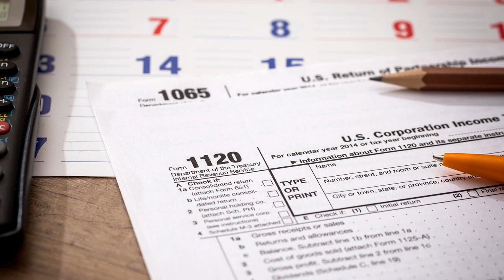An Ailing John McCain Will Miss The Crucial Senate Vote On The GOP Tax Package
Senator McCain has responded well to treatment he received at Walter Reed Medical Center for a viral infection and continues to improve, Gilbert said. An evaluation of his underlying cancer shows he is responding positively to ongoing treatment.